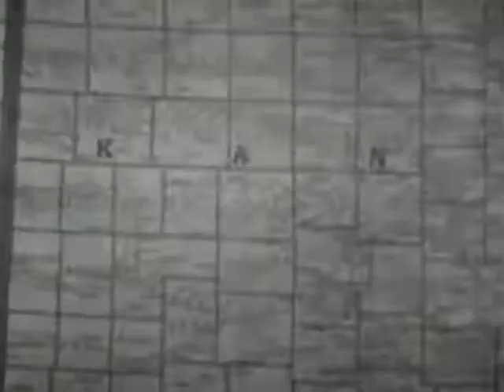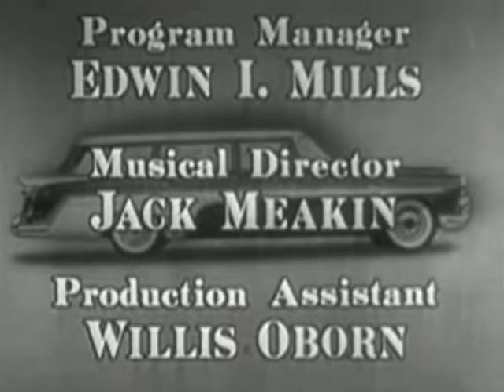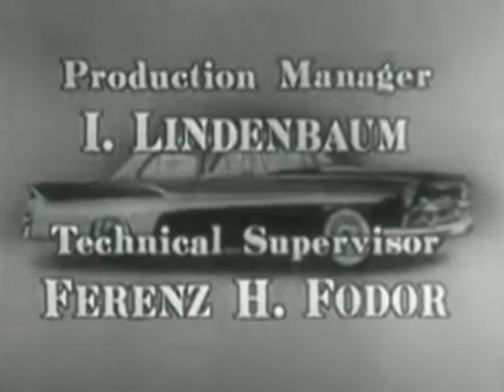You Bet Your Life - Secret Word "Book"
A 7-year-old girl, a lawyer, a USC student, and Emmett Ashford, who was the first black umpire in professional baseball, are among the guests.

Episode #6.8

17 Nov. 1955